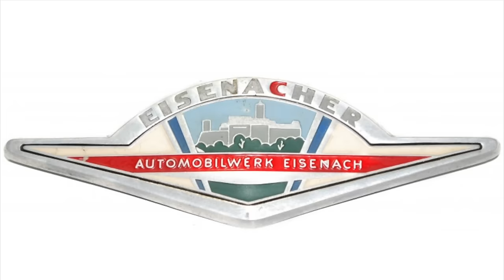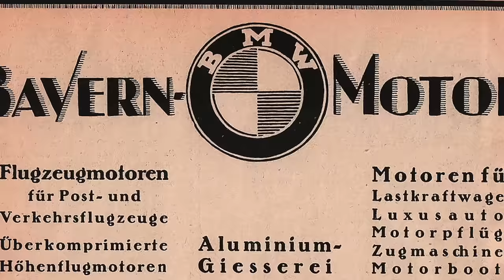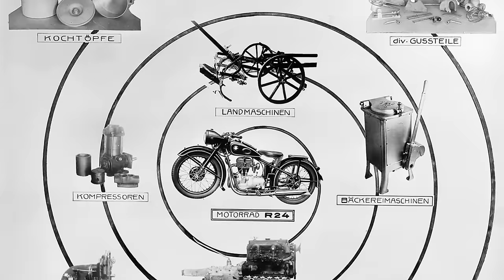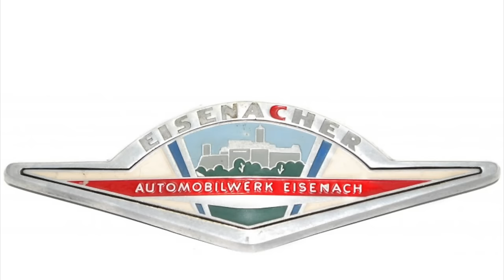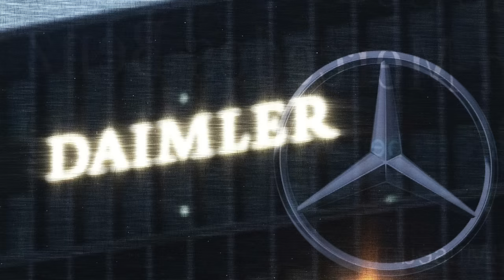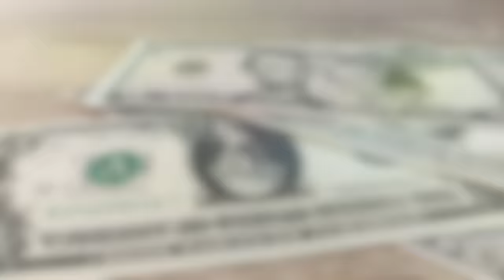BMW, it's not a car. BMW is a way of life | History of brand BMW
In this video, I'm imparting to you the historical backdrop of BMW, from its unassuming starting points as a vehicle organization to its status as a lofty brand today.

BMW is in excess of a vehicle. A lifestyle embodies German designing and quality. In this video, I'll impart to you the narrative of BMW and how it has become one of the world's most notorious brands.

So pause and take in the scenery!

BMW and Mercedes have been contending all along)))